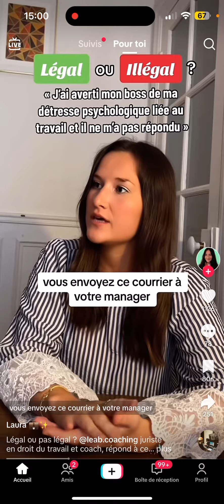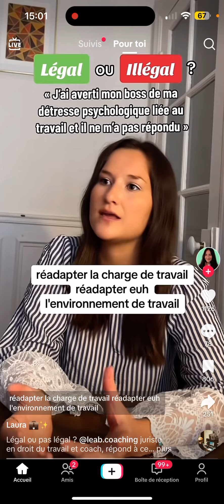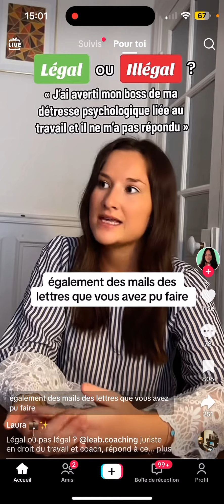Détresse psychologique Détresse psychologique